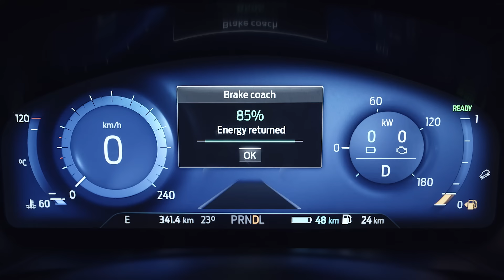Regenerative Braking | Kuga Plug-in Hybrid | Ford UK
Kuga Plug-in Hybrid’s Regenerative Braking helps you make the most of your electric driving range. Energy that would otherwise be lost when you apply the brakes is recaptured and used to sustain the battery charge.

To help maximise the electric range, advanced regenerative braking technology recharges the hybrid battery as you drive. The system works by recapturing the energy that’s usually lost when you apply the brakes, and sending this power back to the battery.
To do this, the system turns the electric motor into a generator when you apply the brakes. This slows the vehicle down and harvests energy back to the battery. If additional braking force is needed, the normal braking system will also apply.
To get the most benefit from the regenerative braking system, try to avoid harsh acceleration or sudden braking.
Useful driver aids also help you to get the most from your electric vehicle experience. Battery usage and regeneration is displayed in the Digital Instrument Cluster. The Power Flow feature in your Ford SYNC 3 screen gives you visual feedback on energy use and recovery.
Your Kuga Plug-in Hybrid also includes a Brake Coach feature, which awards a score based on your level of energy recapture achieved with each journey. The more energy recovered, the higher the Brake Coach score.
Using the Low Gear function when going descending a steep slope gives greater control of the vehicle without over-using the brakes. This will also increase the level of energy recaptured through Regenerative Braking.